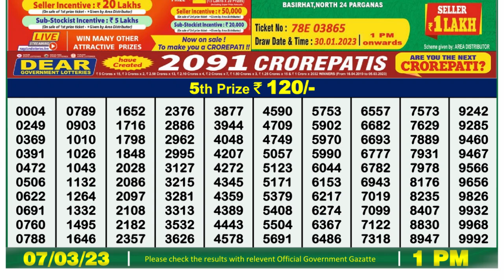Dear Lottery Sambad 1pm today 07.03.23 Nagaland State Lottery Result